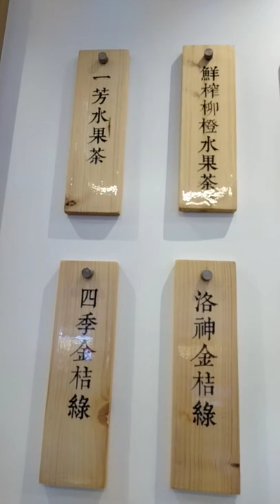Yifang Taiwan Fruit Tea